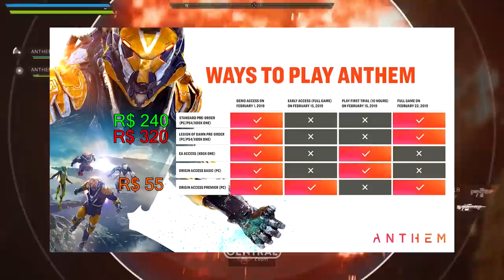Anthem DIVIDE jogadores entre RICOS e POBRES - EA e suas táticas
Após várias polêmicas, Anthem continua a ser o foco de mais debates após DIVIDIR  os jogadores entre RICOS e POBRES.